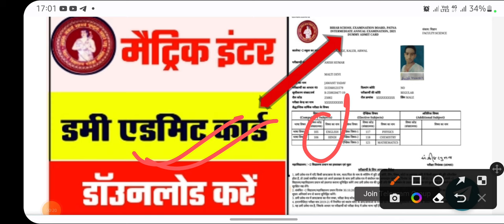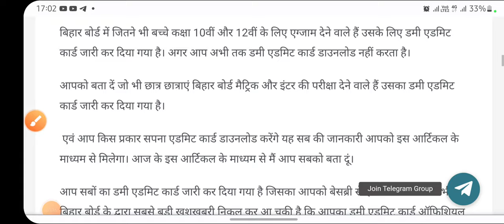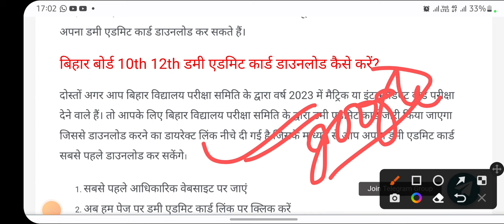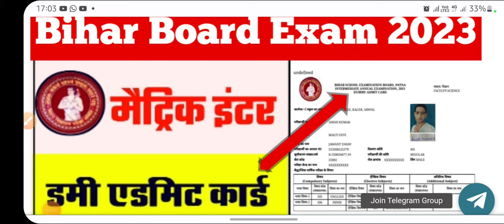Bihar board dummy admit card 2023| Bihar Board practical exam 2023| Bihar board model paper 2023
Bihar board matric inter exam 2023 ke liye dummy admir card kab aayega, Bihar board matric inter exam 2023 ke students ka practical exam kab aur kaise hoga aur Bihar board dwara matric inter exam 2023 ke liye official model paper kab jari kiya jayega, in baton ki puri jankari ke liye video last tak dekhen.

Topic Covered:-
1. Bihar board practical date 2023
2. bihar board inter dummy admit card 2023
3. inter dummy admit card 2023
4. dummy admit card 2023
5. dummy admit card 2023 download
6. bihar board matric practical date 2023
7. bihar board inter practical date 2023
8. bihar board practical copy kaise banaye
9. Bihar board practical exam kaise hota hai
10. bihar board inter practical exam
11. bseb inter matric practical exam
12. 12th practical ka exam kaise hota hai
13. bihar board model paper 2023
14. how dowload model paper 2023
15. Bihar board official model paper 2023